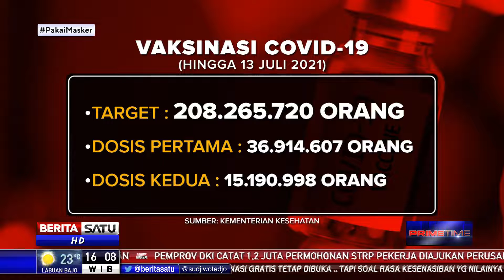Grafik Vaksinasi COVID-19 Hingga 13 Juli 2021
Pemerintah terus menggelar program vaksinasi COVID-19 di sejumlah daerah guna tercapainya kekebalan komunal. Dari target 208,2 juta warga, sekitar 15 juta warga sudah menerima vaksinasi COVID-19 dosis ke-2. Sementara sekitar 36 juta warga, baru menerima dosis pertama.